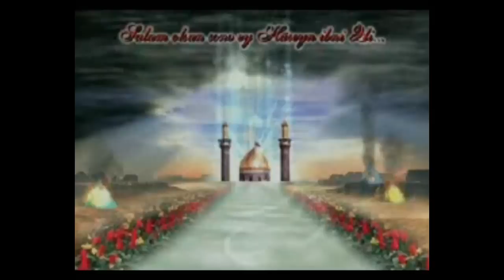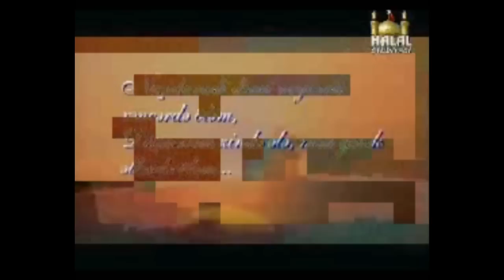Ocag Nejat aga - Meherrem moizesi